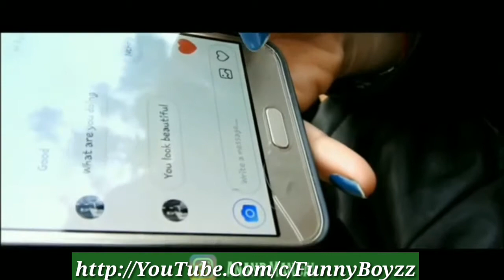Nagpuri Love Video Song (2018) || Bewafa Video Song || Heart Touching Love Video Song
This Is A Heart Touching Nagpuri Video Song
New Nagpuri Vide

Love Video

Bewafa Video

Local Nagpuri Video

Sadri Video